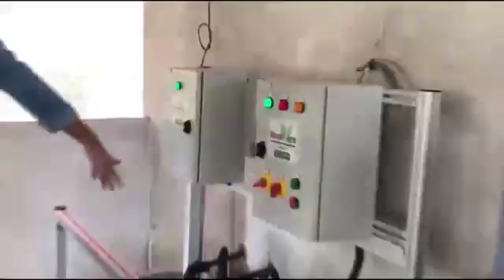Lawatan YAB Tun Dr Mahathir